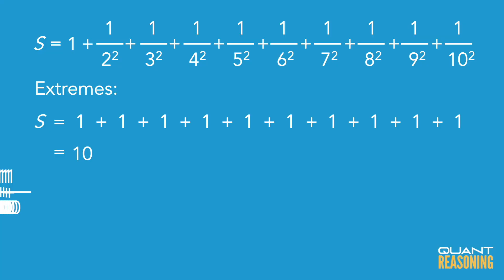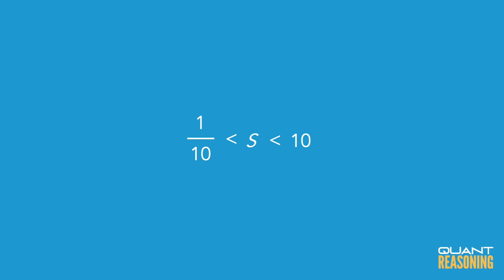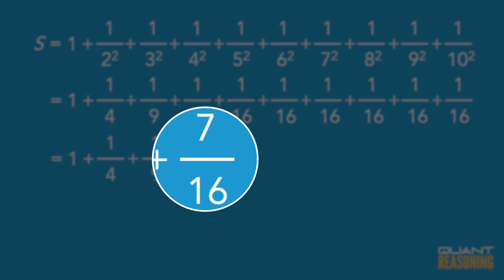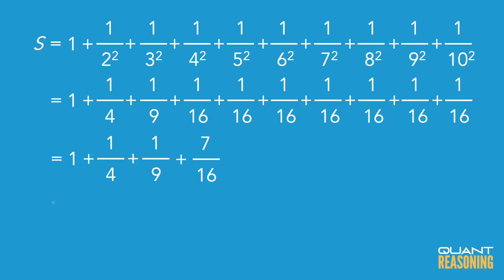If S = 1 + 1/(2^2) + PS06243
GMAT PS06243

If S=1 + 1/(2^2) + 1/(3^2) + 1/(4^2) + 1/(5^2) + 1/(6^2) + 1/(7^2) + 1/(8^2) + 1/(9^2) + 1/(10^2), which of the following is true?

B. S = 3

C. 2 ‹ S ‹ 3

D. S = 2

E. S ‹ 2